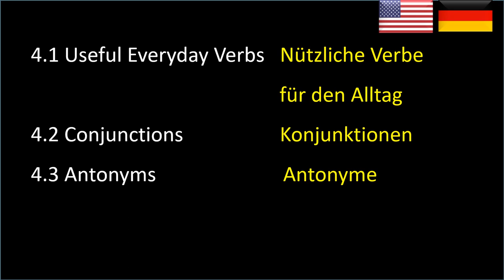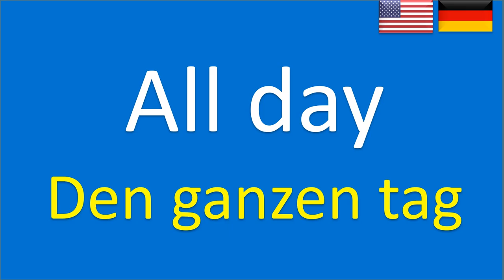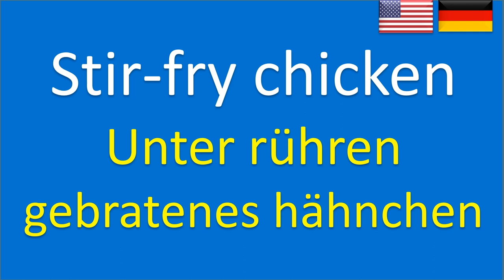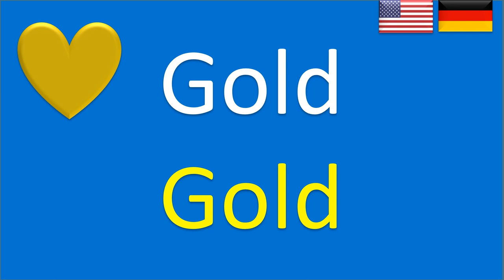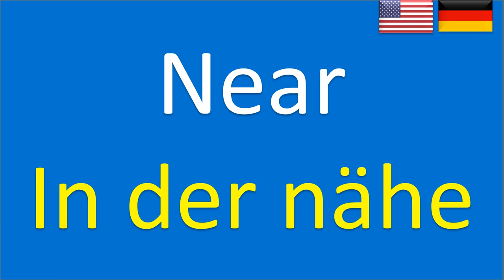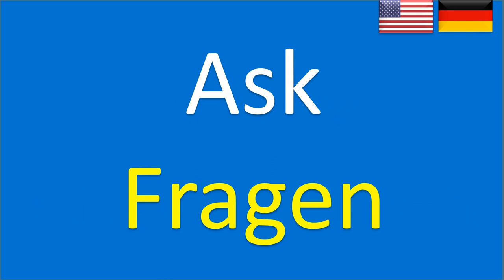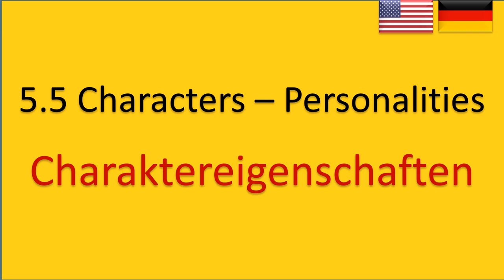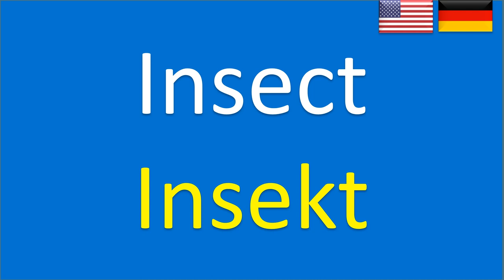Englisch für das tägliche Leben | Essential Words in German | 500 Words, 31 Topics (German-English)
Basic Sentence Patterns in English:
Pattern 1: Subject + Verb + Object
She eats apples.
They play soccer.
I read a book.

Pattern 2: Verb + Object
Eat vegetables.
Open the door.
Watch a movie.

Pattern 3: Subject + Verb
We dance.
He sings.
They study.

Pattern 4: Subject + Linking Verb + Adjective
She is happy.
The cake smells delicious.
The house looks beautiful.

Pattern 5: Subject + Verb + Indirect Object + Direct Object
They gave her a present.
We sent him a letter.
She bought me a gift.

Sentence Starters in English:

Sentence Starter 1: How about...
How about going to the movies tonight?
How about trying a new restaurant for dinner?
How about taking a walk in the park?

Sentence Starter 2: I enjoy...
I enjoy reading books in my free time.
I enjoy playing soccer with my friends.
I enjoy cooking delicious meals.

Sentence Starter 3: Have you ever...
Have you ever been to Paris?
Have you ever tried skydiving?
Have you ever met a famous celebrity?

Sentence Starter 4: What do you think about...
What do you think about this new movie?
What do you think about traveling to Japan?
What do you think about learning to play an instrument?

Sentence Starter 5: I believe that...
I believe that honesty is the best policy.
I believe that everyone deserves equal opportunities.
I believe that hard work pays off in the long run.

Delicious German Foods: 5 Yummy Dishes to Try
1. Bratwurst: A traditional German sausage, usually made from pork, beef, or veal, and seasoned with various spices.
2. Sauerkraut: Fermented cabbage that is often served as a side dish, known for its tangy and slightly sour flavor.
3. Schnitzel: Breaded and fried meat cutlets, typically made from pork or veal, and served with lemon wedges.
4. Sauerbraten: A pot roast dish made with marinated and slow-cooked beef, usually served with a rich gravy.
5. Pretzel: A type of baked bread product, twisted into a knot shape and sprinkled with coarse salt, often enjoyed as a snack or with beer.

Have you ever had the pleasure of indulging in German cuisine? If you've tried German foods before, what are some of your favorites?

Discover the essence of German-English communication through this immersive lesson, featuring 500 essential words spanning 31 topics for everyday use! Learn from native speakers and embark on a journey that caters to both English learners seeking to grasp the fundamentals of German and German learners eager to explore English.

Enhance your language skills and speak like a local. These must-know words will elevate your speaking, listening, reading, and writing abilities, preparing you for various real-life situations. Whether you're traveling, working, studying, or engaging in business, this comprehensive lesson provides you with practical vocabularies for effective communication in both German and English.

Thank you for joining us on this remarkable journey! We extend our heartfelt appreciation to everyone who has contributed to making this experience incredible. Get ready to embrace the beauty of two diverse languages and cultures!

Englisch für Anfänger, Englisch für den täglichen Gebrauch, Englischer Wortschatz, Wesentlicher Wortschatz in Englisch, Englisch lernen, Englischunterricht, Grundlegendes Englisch.

English and German Vocabulary Topics: Englische und deutsche Wortschatzthemen
1.1 Everyday Words-Phrases - Alltagswörter-Phrasen
1.2 Pronoun - Pronomen
1.3 Day - Tag
1.4 Year - Jahr
1.5 Time - Zeit
1.6 Month - Monat
1.7 Seasons - Jahreszeiten
2.1 Choice of Meats - Auswahl an Fleischsorten
2.2 Cook - Kochen
2.3 Food - Essen
2.4 Drinks - Getränke
2.5 Fruit - Obst
2.6 Vegetables - Gemüse
2.7 A restaurant - Ein Restaurant
2.8 Seasoning and Taste - Würzen und Geschmack
3.1 Colors - Farben
3.2 Places - Orte
3.3 Directions - Richtungen
3.4 Vehicle - Fahrzeug
3.5 House - Haus
4.1 Useful Everyday Verbs - Nützliche Alltagsverben
4.2 Conjunction - Konjunktion
4.3 Antonyms - Gegensätze
5.1 Family - Familie
5.2 Occupations - Berufe
5.3 Body - Körper
5.4 Feelings - Gefühle
5.5 Personalities - Persönlichkeiten
5.6 Clothes - Kleidung
5.7 Animals - Tiere
5.8 Plants - Pflanzen